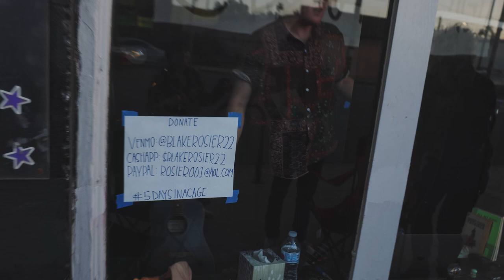Art Lessons With Brooks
Art Lessons with Brooks ft. Blake Rosier

Filmed and Edited by Bryce Ian McDonald